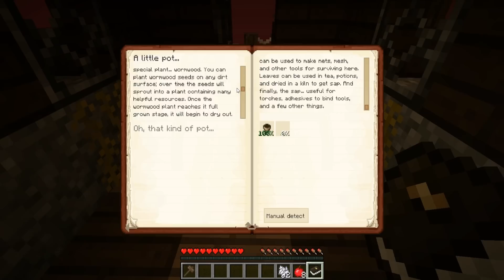"I'M NOT GOING THERE!" INFERNAL SKIES with SNOOP #2